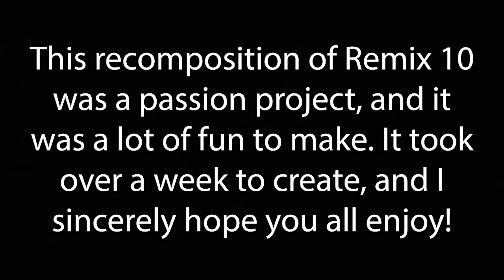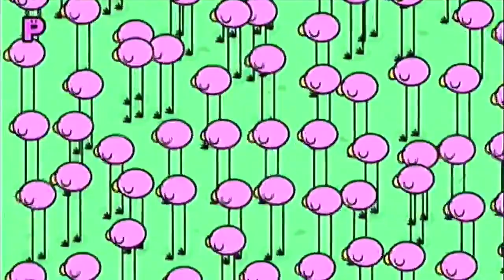Remix 10 Recomposed (Rhythm Heaven Fever) by ThePurpleAnon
Rhythm Heaven Fever - Remix 10
Thank you for joining me on this amazing journey!
♪ Let's spread our wings now, do anything now ♪
♪ Somehow we came this far! ♪
♪ I've got a choice now, I hear your voice now, ♪
♪ Singing inside my heart! ♪

I do livestreams on Twitch!